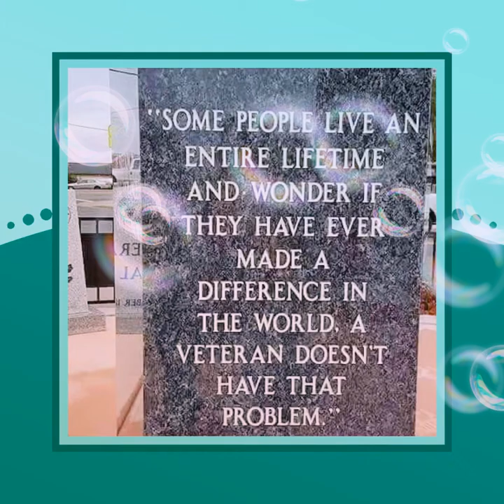Allen Brothers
You’re Welcome Texas